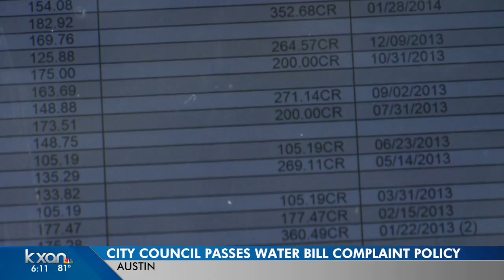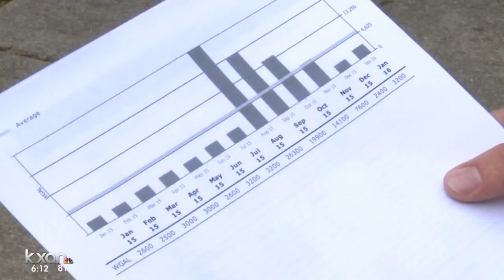Plan could bring relief after high water bills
An audit found thousands of people in Austin had incorrectly high water bills